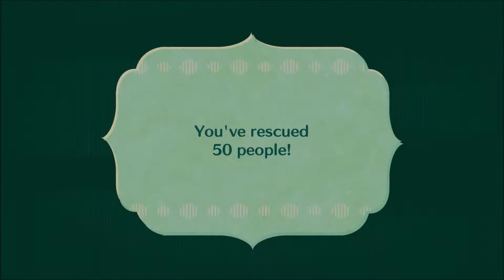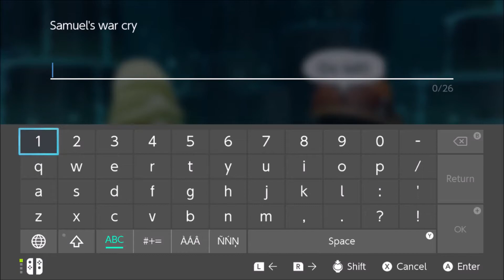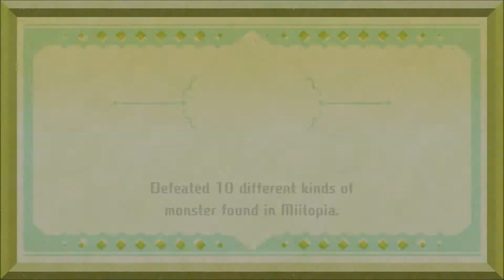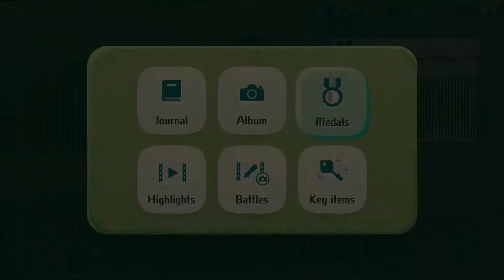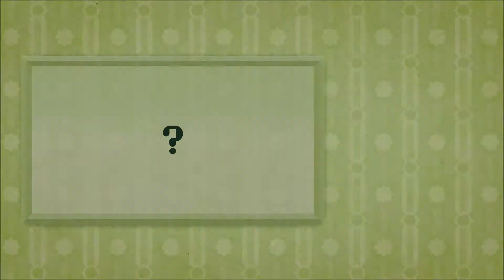CRYSTAL CAVE, TREASURES AND MEDALS! // Miitopia // #4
*Emmzy, a simple traveler has been entrusted a mission to defeat the Dark Lord/Lady and return all the missing faces to the civilians of "Miitopia". This is a tale of the Heroic Emmzy and her band of HEROES!*